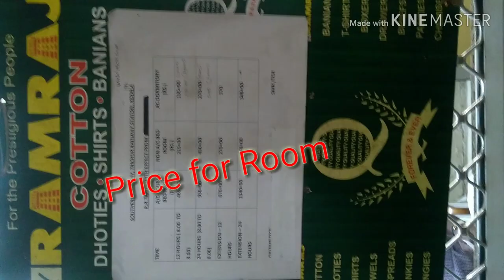Thrissur Kerala Railway Station Retiring Room Overview.......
This is just for overview of retiring room